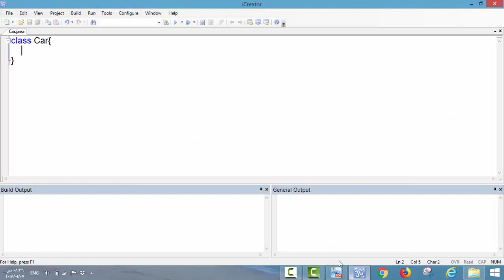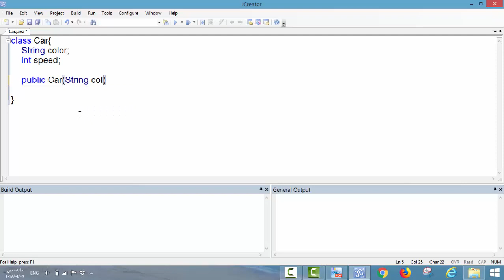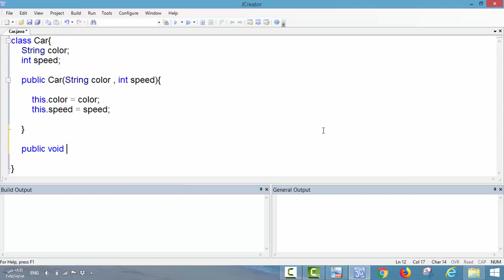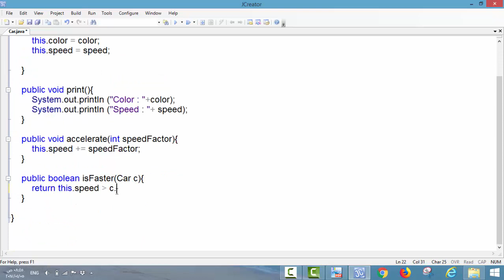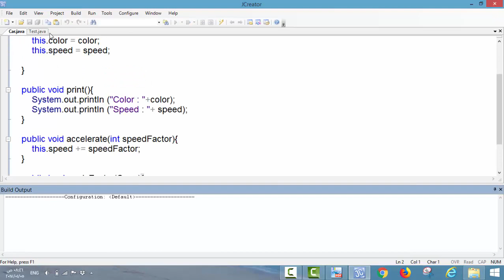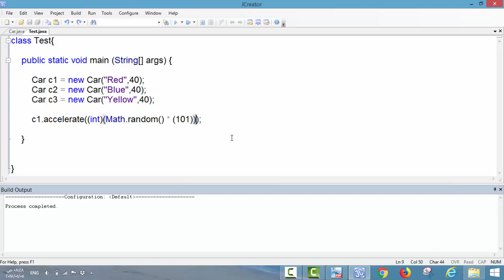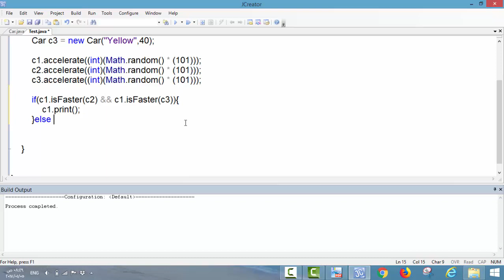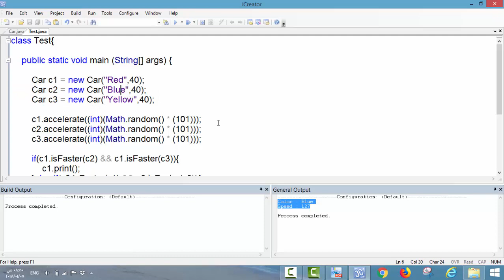سوال Car على OOP سنة 2015